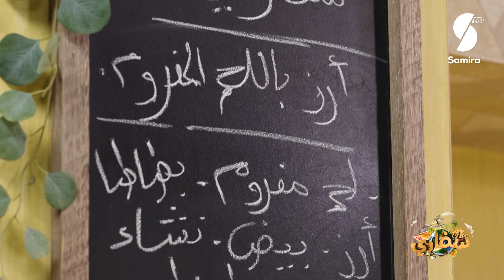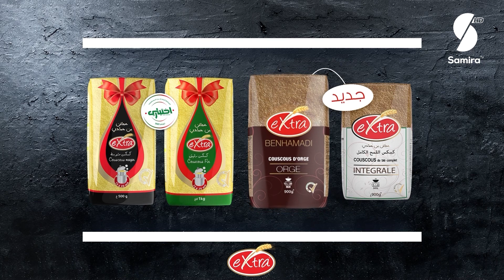سفاري▌ أرز باللحم المفروم و سلطة الطحينية - الشاف نازك▌ Safari